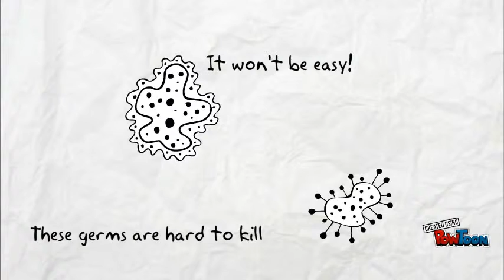Copy of Asepsis in the Operating Room